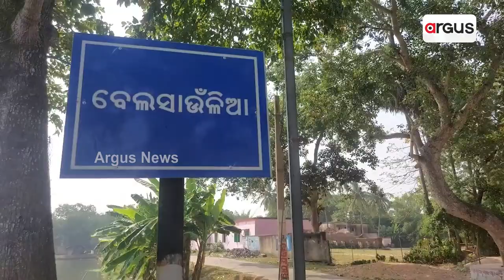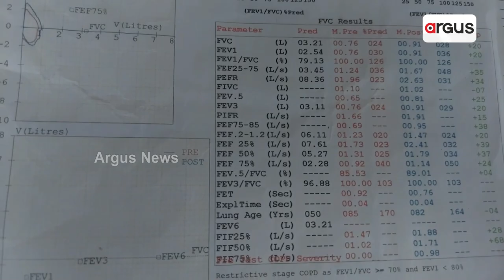Daughter Seeks help To Treat Ailing Father In Basudebpur